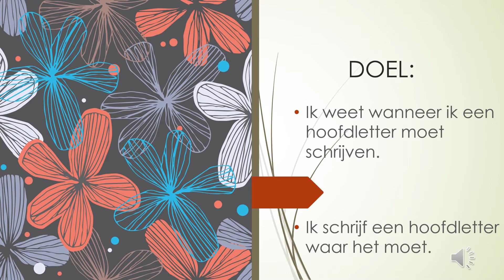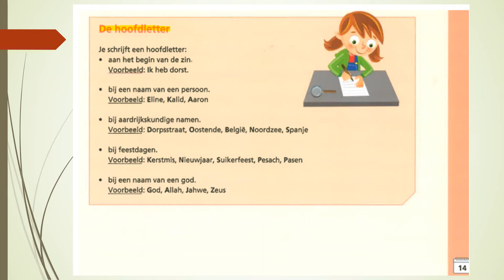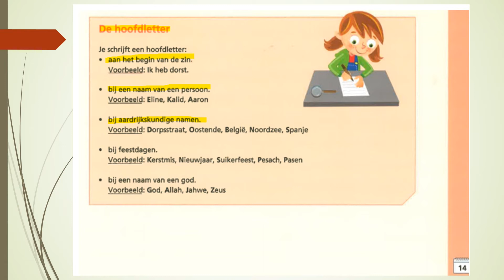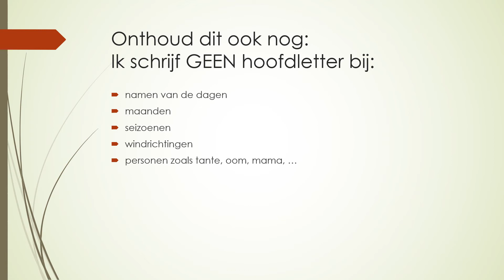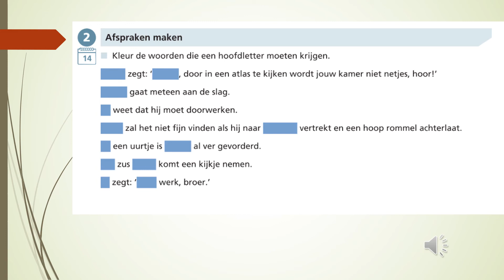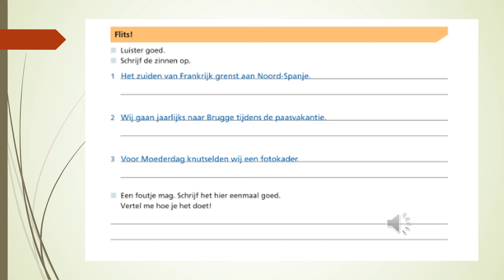Spelling T 8 L 4 Tornooi in Frankrijk